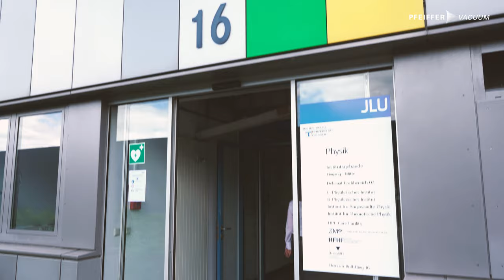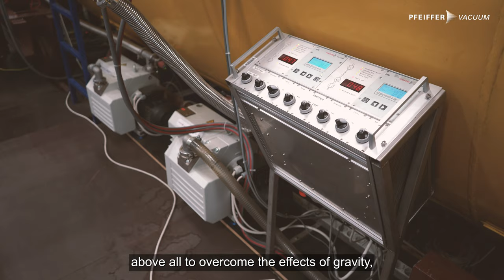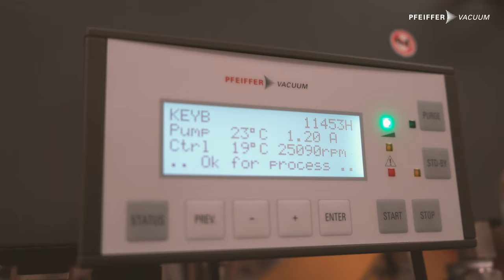Vacuum technology in space research: Justus Liebig University Giessen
Pfeiffer Vacuum is an expert in providing customers in research and science with cutting-edge vacuum technology that they need for their scientific work. Pfeiffer Vacuum products are used, for instance, for experiments on the International Space Station (ISS).

We spoke with Professors Markus Thoma and Peter Klar about their requirements for modern vacuum technology in space research. An exclusive insight into the current scientific work of the renowned physics institute at Justus Liebig University in Giessen.